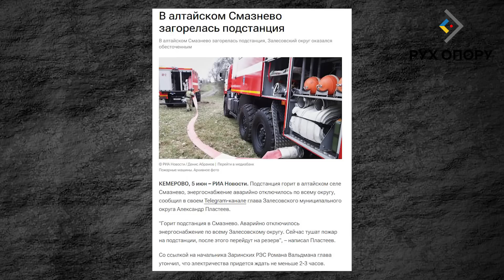🔥 Партизани дібралися до російської ГЛИБИНКИ! ЖАЛЮГІДНУ версію влади треба ПОЧУТИ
Смазнево - невелике селище в Алтайському краї. Тут всього 20 вулиць, але на одній з них сталася пожежа, яка вивела з ладу електропостачання 45 населених пунктів. 11 тисяч росіян залишилися без світла. Офіційне виправдання — уся проблема в трансформаторному маслі. Більше в сюжеті Руху опору.